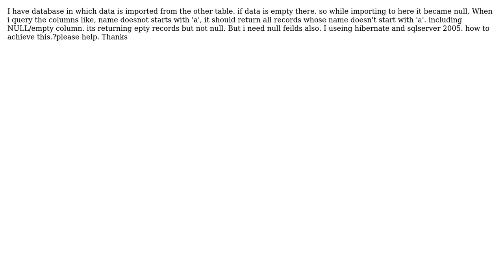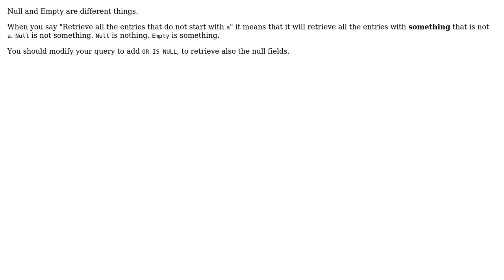Null vs empty field in database (2 Solutions!!)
Null vs empty field in database

With thanks & praise to God, and with thanks to the many people who have made this project possible! | Content (except music & images) licensed under CC BY-SA | Music | Images & others | With thanks to user pakore user KMan user Jothi and the Stack Exchange Network Trademarks are property of their respective owners. You are responsible for your own actions.